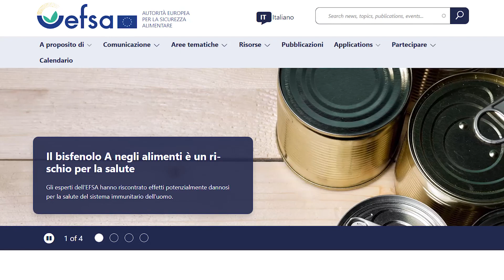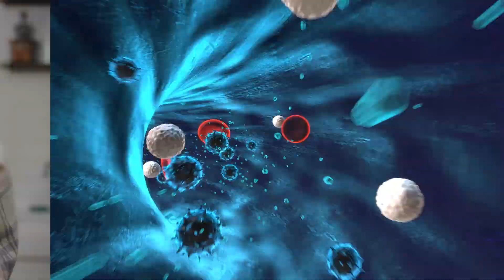🧪Bisfenolo A🧪: Un rischio per la salute - Gli aggiornamenti dell'EFSA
In questo focus agroalimentare ci occupiamo del parere scientifico dell’EFSA, autorità europea della sicurezza alimentare sul Bisfenolo di tipo A.
Si tratta di una sostanza chimica che, mischiata ad altre, serve a produrre plastiche e resine molto diffuse nei prodotti di uso quotidiano, come giocattoli, inchiostri o i CD.
Il video parla del Bisfenolo A, ma cerca di coprire anche i seguenti argomenti:
- EFSA
- Sicurezza alimentare
- Dose giornaliera tollerabile
Se questo video di YouTube sul Bisfenolo A ti è stato d'aiuto metti mi piace e faccelo sapere nei commenti :)